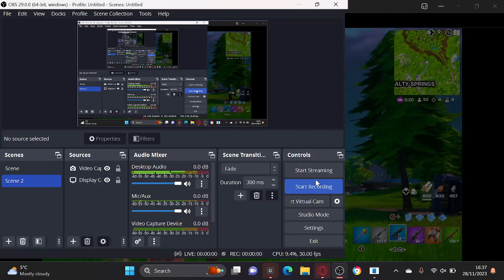playing fortnite xbox with ps4 controller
in this video i will be playing fortnite on xboxapp with ps4controller